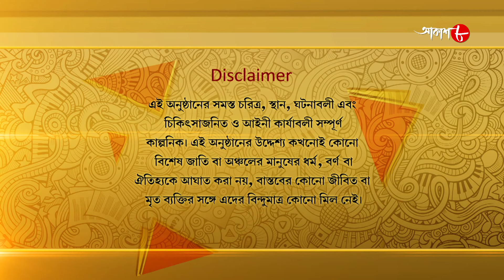রান রনি রান | Run Rony Run | Episode - 176 | Dolon Roy | Krishnakishore | Bengali Serial | Aakash 8